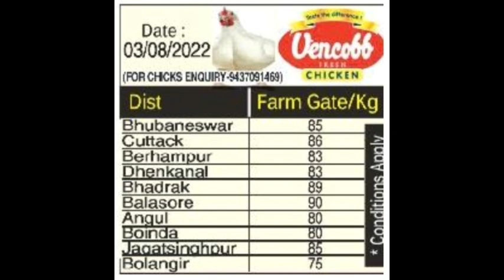4 August 2022 TodayBroilerRate